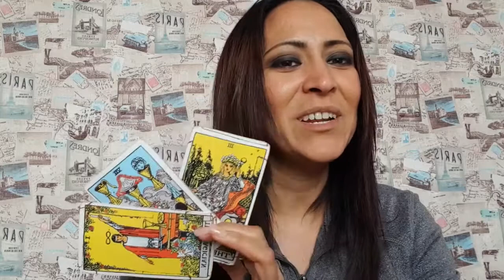Capricornio - Horóscopo semanal del 7 al 13 de Septiembre 2020